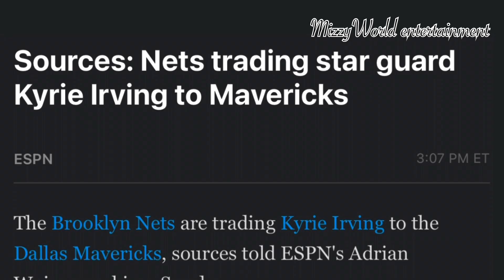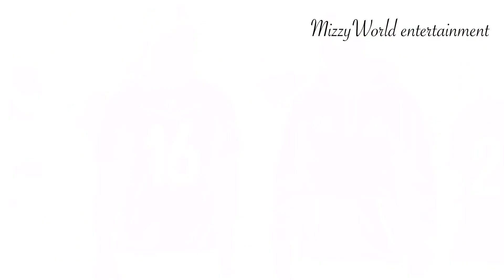Kyrie Irving traded to the Dallas Mavericks! | MadMizzy Sports Morning Show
MizzyWorld entertainment presents episode 100 of MadMizzy Sports Morning Show. I start off episode one hundred reacting to the huge blockbuster trade that sent Kyrie Irving from the Brooklyn Nets to the Dallas Mavericks. What does this mean for the Brooklyn Nets moving forward and does this trade make the Dallas Mavericks favorites in the Western Conference? Moving off of the huge Kyrie Irving trade news I shift focus to the NFL and the new Pro Bowl games format. Was the new format better for the Pro Bowl and NFL? Moving off the NFL I present my new Blown Out Bets (BOB) segment and presenting what was my worst lost bet over the weekend. To end off episode C of MadMizzy Sports Morning Show I breakdown and predict the NBA games coming on NBA TV tonight. We have the Los Angeles Clippers @ the Brooklyn Nets and the Milwaukee Bucks @ the Portland Trailblazers. Have a great Monday, start the week off on the right note, and enjoy episode 100 of MadMizzy Sports Morning Show.